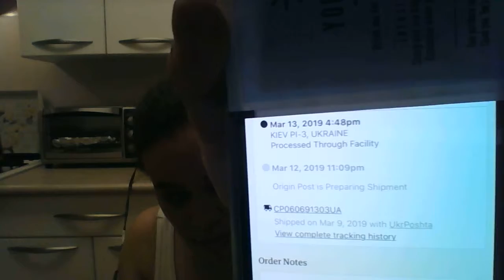WEDDING SERIES VIDEO # 286 UNBOXING THE USHER WATER BOTTLE FOR MY WEDDING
HEY GUYS SO THESE CAME OUT GREAT. I LIKE THE FACT THAT THEY CAME WITH TWO DIFFERENT OPTIONS ON WHAT THEY CAN USE.